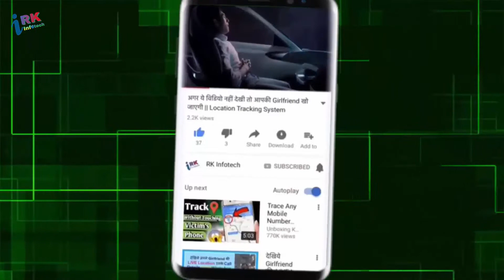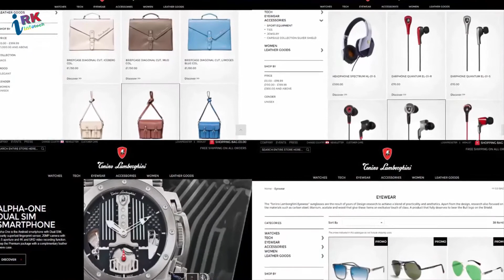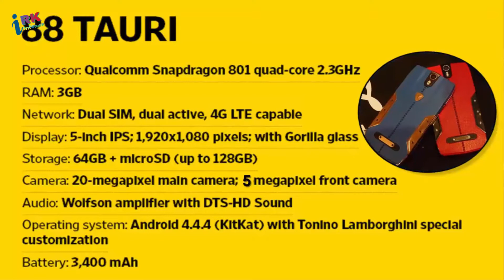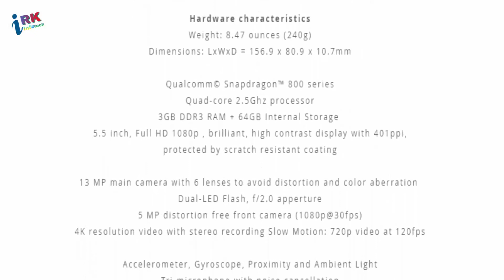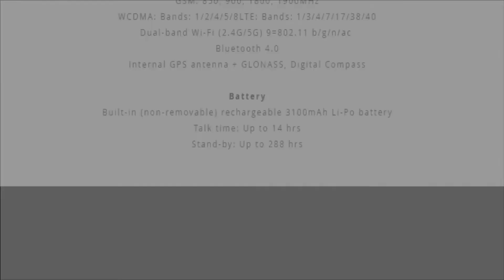Worlds 5 Costly Luxury Smartphones || दुनिया के सबसे मंहगे मोबाइल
Aj Ki Is Video Me Mai Apko Dikhaunga Duniya Ke 5 Sabse Mahnge Luxury Smartphone..

Gresso Regal Gold (Regal Gold)
Tenino Lamborghini (TL 88 Tauri)
Sirin Lab Solarine (Sirin Solarine)
Goldvise Eclipse (Goldvise geneve)
Black Diamond Iphone 5 (Black Diamond iphone5)